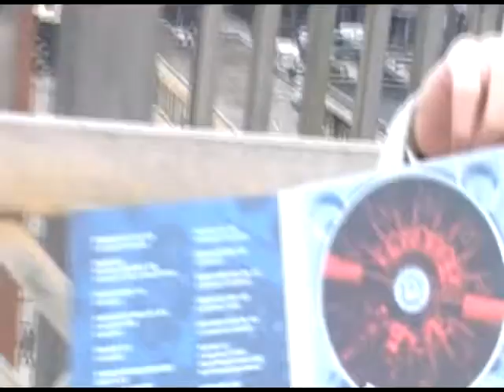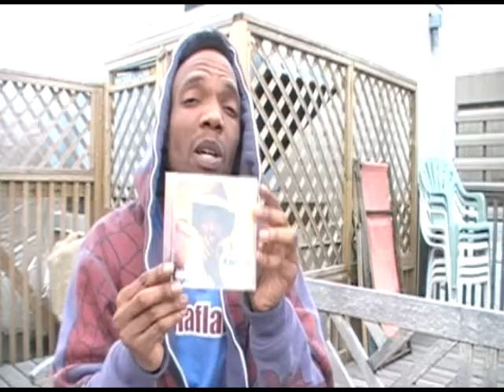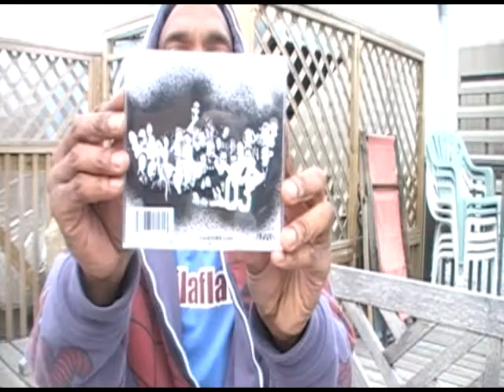MINDBENDER SUPREME DREAM RADIO TV CHILLIN' WITH THE HOMIE FREEZE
Mindbender and Toronto producer Freeze kick it and chop it up about life and music. for everything Freeze and Doxx related, and check out to get a gang o' shit from me :)
Have to give a shout out to the homie K-Naan, his album 'Troubadour' is wonderful.
Also, don't forget to tell your friends and enemies that "Mindbender rocks".
And that "they need Mindbender in their life".
Besides that, keep creating your own version of heaven on earth!
Mindbender loves you!